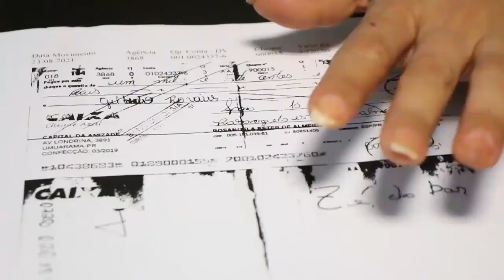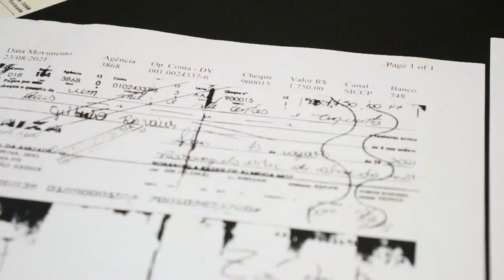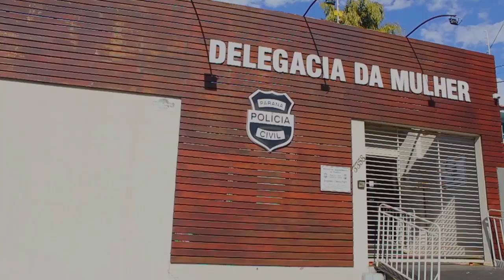Moradora de Umuarama faz boletim de ocorrência por sofrer ameaças de ex-companheiro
De acordo com a vítima, o homem não estaria aceitando o fim do relacionamento. Ela disse ainda que descobriu que ele era casado, o que teria motivado a separação.